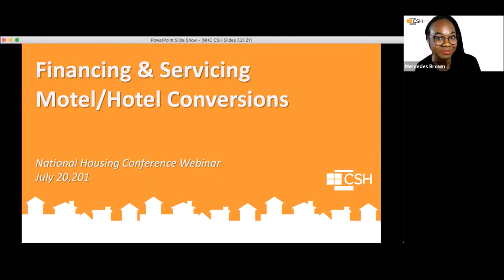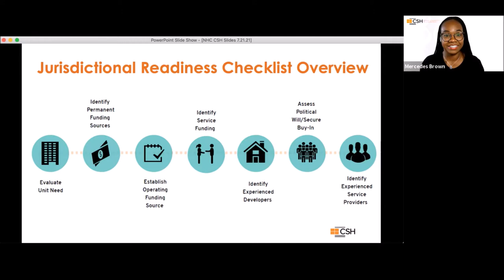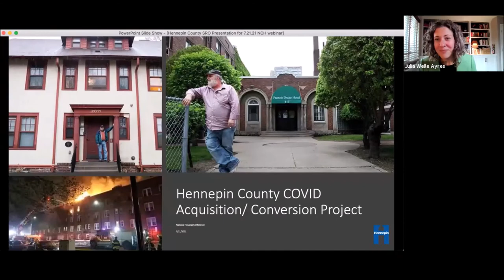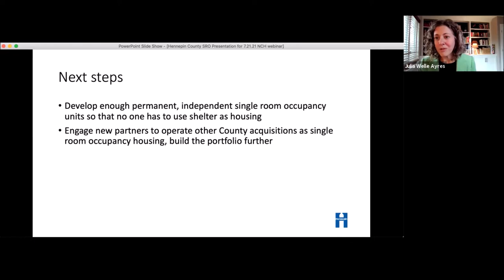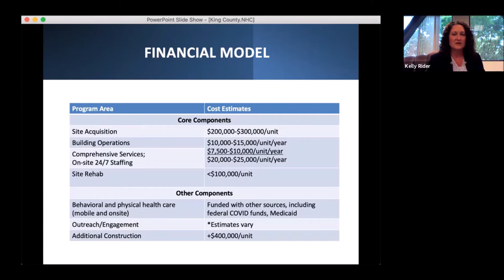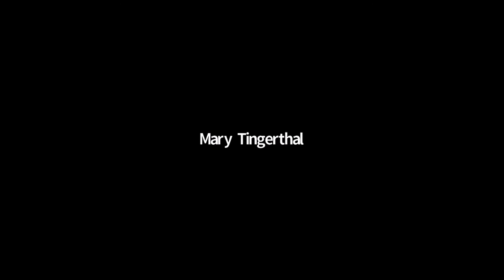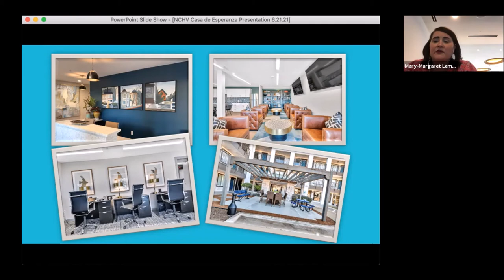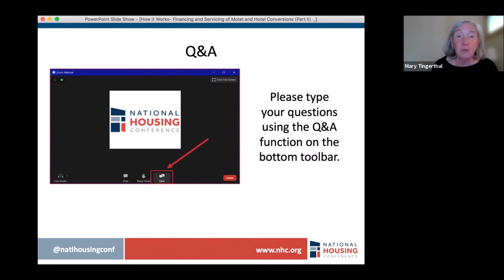How it Works: Financing and Servicing of Motel and Hotel Conversions (Part II)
In our recent webinar, It Works: Converting Motels and Hotels into Affordable Housing, our panelists shared what is happening at the state level. The National Housing Conference hosted a second event that took a deeper dive into local initiatives for successful hotel/motel conversions at the county and city level. This webinar focused on collaborations between developers and service providers, innovative financing approaches, as well as several successful conversion projects.